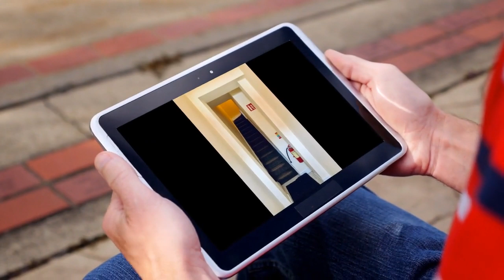Apartment to rent in Dublin, Inchicore, €1,895 / monthly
2
Central heating

REF105654
H